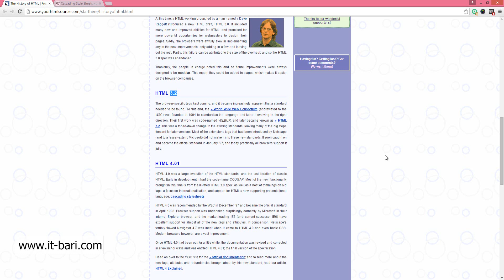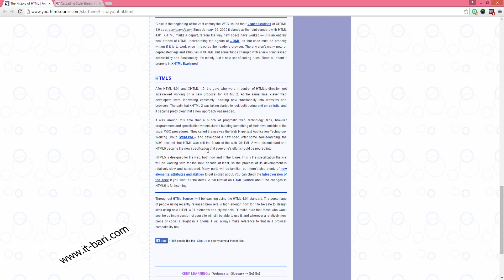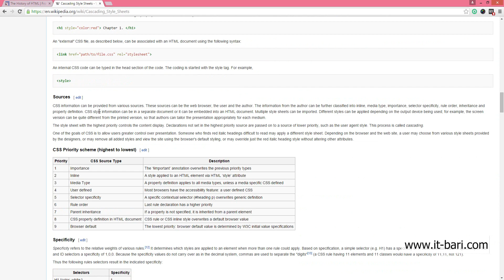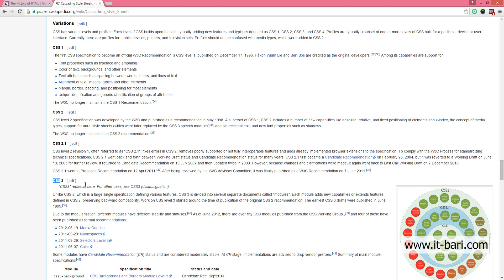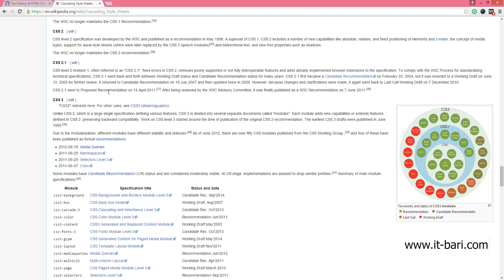02 History of HTML and CSS IT Bari com Web Design Bangla Video Tutorial